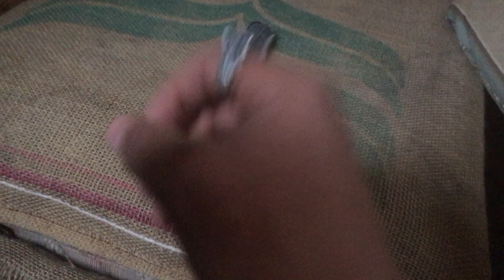Doing electrokinesis on a dead flashlight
I decided to take an old flashlight with dead batteries inside and try to make the flashlight run off of my electrokinesis powers !!!